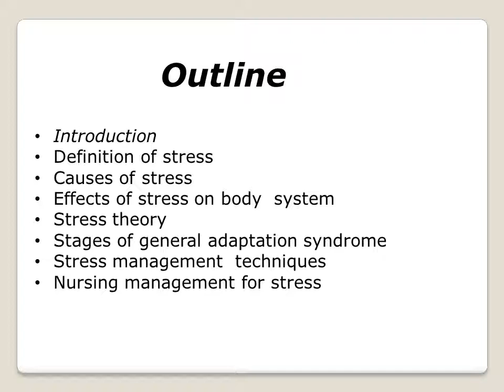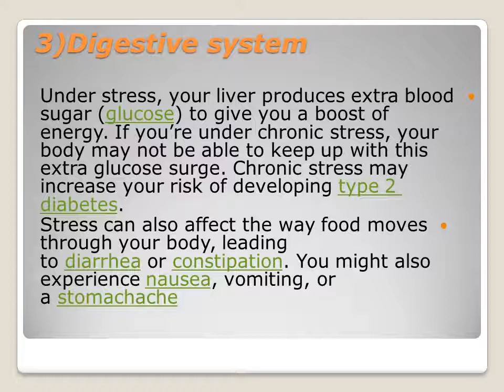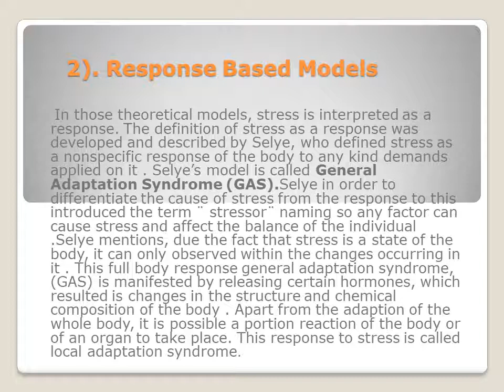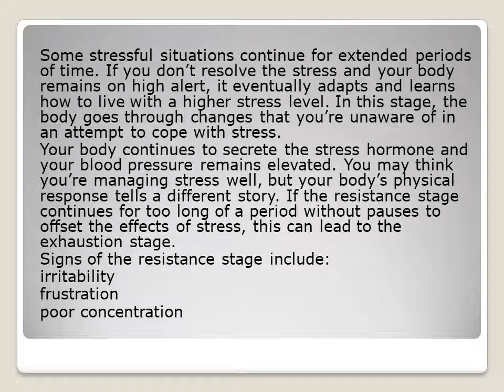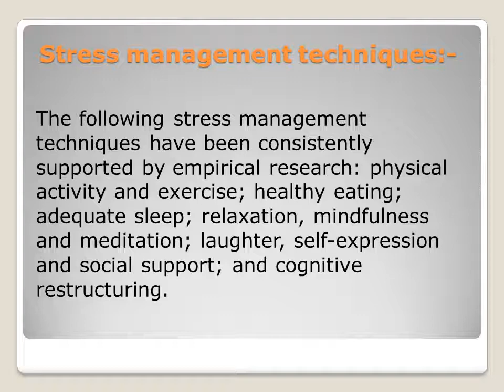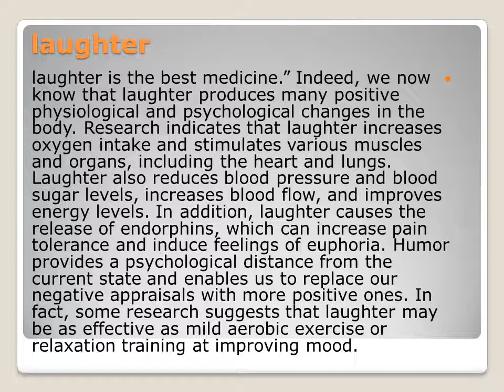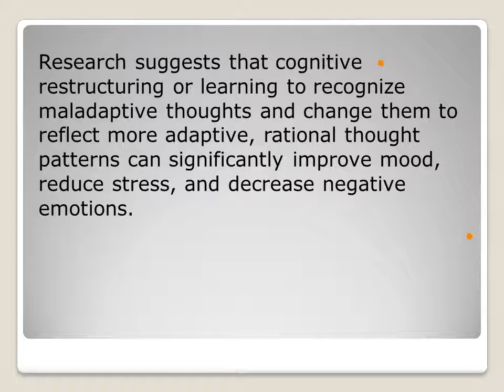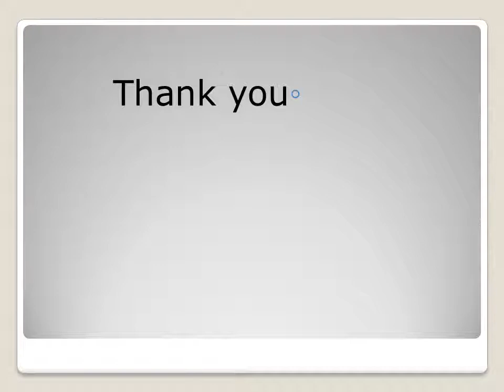محاضرة التمريض النفسي ماجستير جزئ ثانى اشراف د. معالي المالكى بعنوان stress adaptation theories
محاضرة التمريض النفسي ماجستير جزئ ثانى اشراف د. معالي المالكى بعنوان stress adaptation theories بتاريخ 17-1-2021